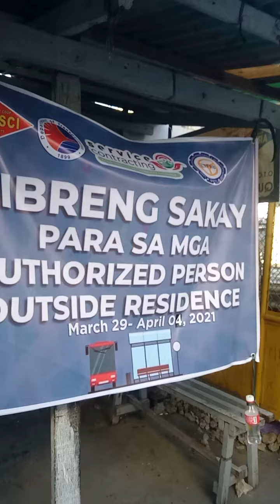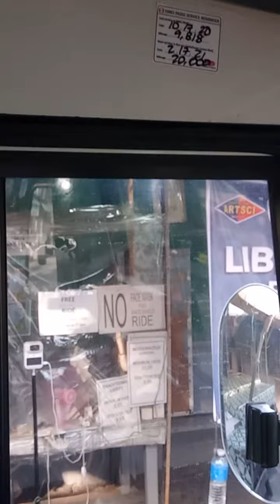Day 5 lebreng sakay A.Roces tsc outside residence at sa mga frontliner.